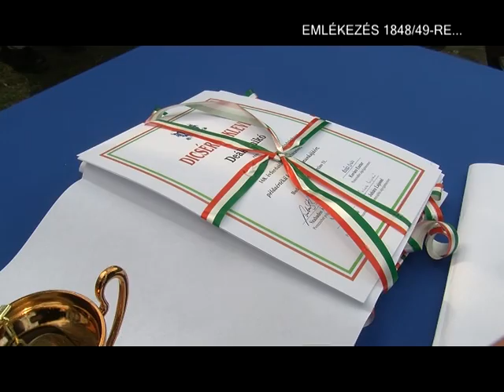ESTV Emlékezés 1848-ra Pesterzsébeten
Az 1848-49-es forradalom és szabadságharcra emlékeztek Pesterzsébeten a városháza előtt. A program Szabados Ákos polgármester beszédével kezdődött, a műsort a helyi iskolások, a Toppantó Tánccsoport, a Pesterzsébeti Városi Fúvószenekar és Pintér Tibor szolgáltatták.